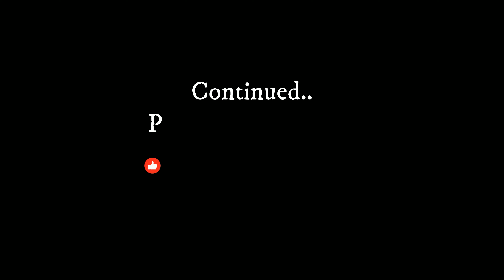Ghost Recon Breakpoint - 2 base takedown - pt.2 - 4k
Part 2 of the 2-base takedown.  Enjoy!